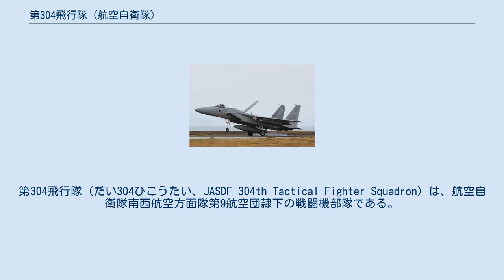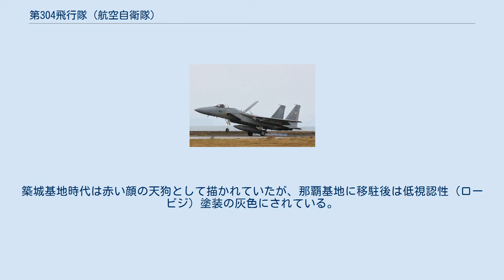第304飛行隊 (航空自衛隊)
第304飛行隊（だい304ひこうたい、JASDF 304th Tactical Fighter Squadron）は、航空自衛隊南西航空方面隊第9航空団隷下の戦闘機部隊である。
那覇基地に所属し、F-15J/DJ戦闘機および連絡機としてT-4を運用する。
 同航空団隷下の第204飛行隊とともに、南西諸島全域の防空を担う戦闘飛行隊である。
 1977年（昭和52年）4月1日のF-86Fを運用する第10飛行隊の閉隊に伴い、同年8月1日、航空自衛隊で4番目のF-4EJ飛行隊として築城基地の第8航空団隷下にて新編された。
発足当初、F-86Fから機種転換教育を受けたベテランパイロットが多数編入された精強な飛行隊として活動を開始し、1978年度戦技競技会では部隊発足後わずか9ヶ月ながらも優勝している。
 1990年（平成2年）1月20日にF-15を装備する6番目の飛行隊となり、2000年（平成12年）10月6日に新田原基地の第202飛行隊が閉隊して以降は、西部航空方面隊で対領空侵犯措置を実施する唯一のF-15飛行隊となっていた。
 南西諸島空域における航空優勢確保や増加するスクランブルに対応するため、2016年（平成28年）1月31日をもって那覇基地に新編された第9航空団隷下に編入となった。
 部隊マークは英彦山に棲むと伝えられる、天狗（英彦山豊前坊）がデザインされている。
「天狗の如く山河を超え、鎮西の空を飛翔することの象徴」を意味し、発足当時の第8航空団司令のアイデアによるものとされる。
築城基地時代は赤い顔の天狗として描かれていたが、那覇基地に移駐後は低視認性（ロービジ）塗装の灰色にされている。
また、スペシャルマーキング等で「琉球天狗」と自負している。